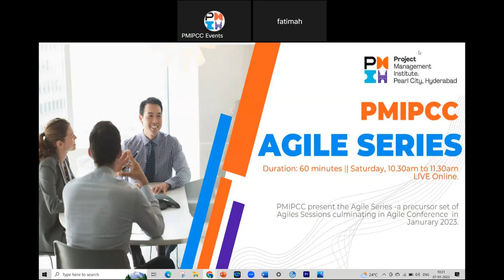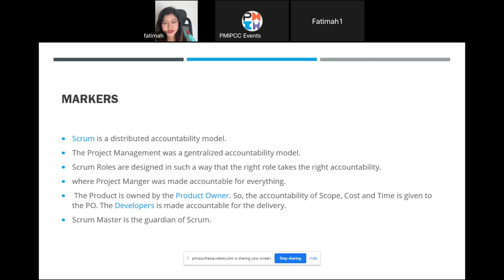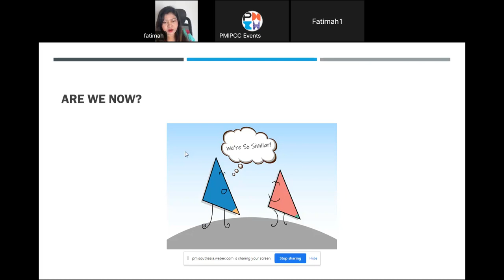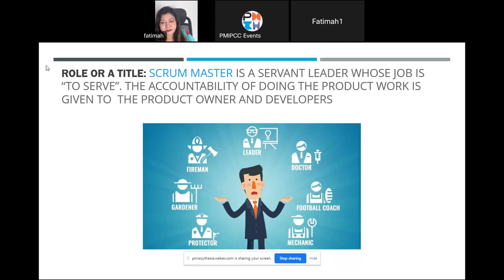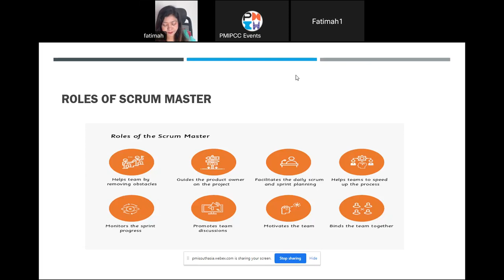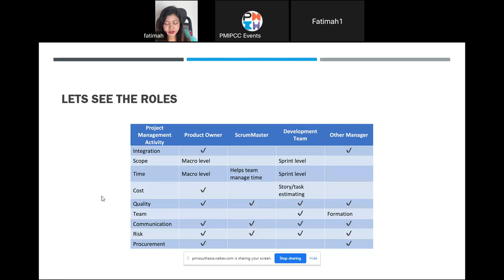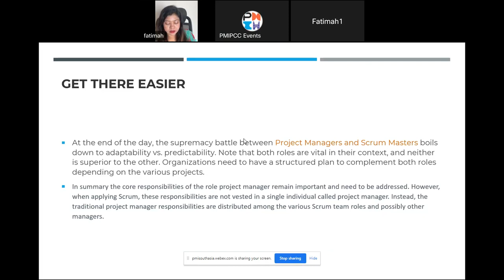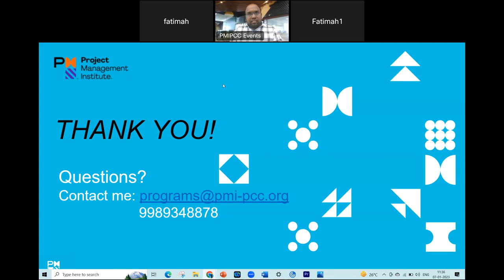PMIPCC Agile Series Session 9 - Project Manager VS Scrum Master by T Fatimah